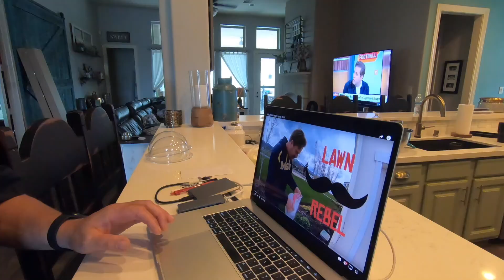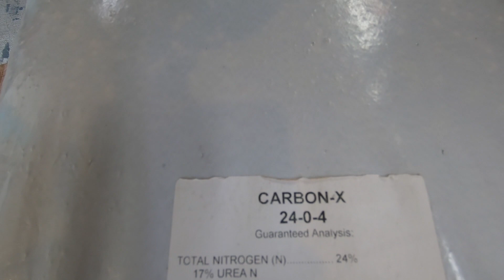Carbon-X Delivery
Just me being a goof and trying to figure out this editing thing. Cheers